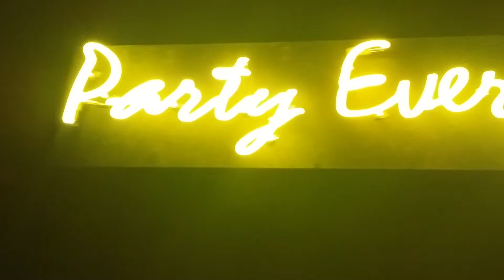삼성전자 CES 파티러버